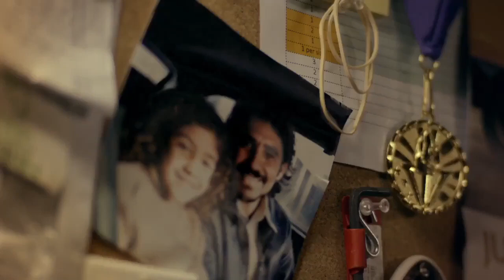Aspen Dental In your corner